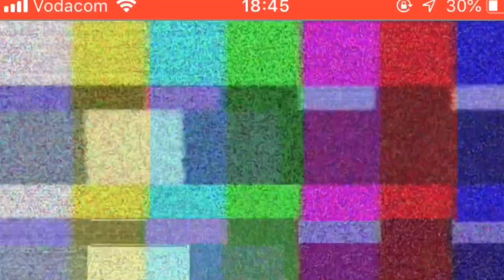Disney Singalong | 900 Subs Celebration | Sweet September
Hey Red Riding Squad!

Thank you so much for 900 subbies ❤️